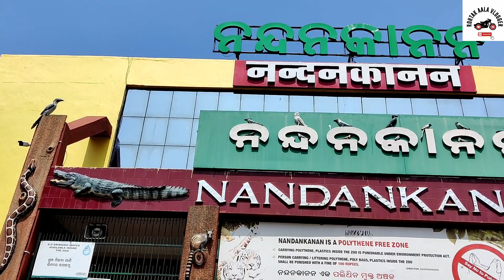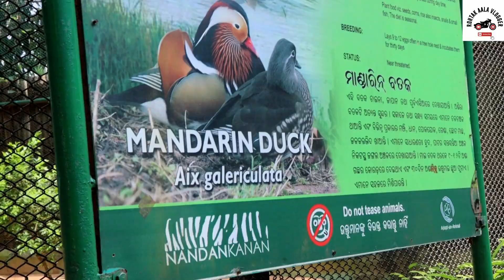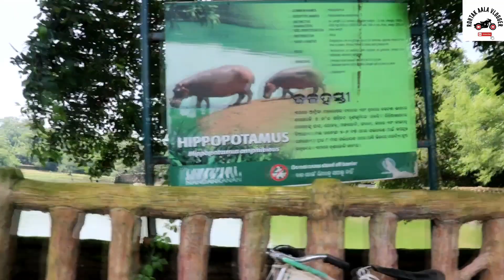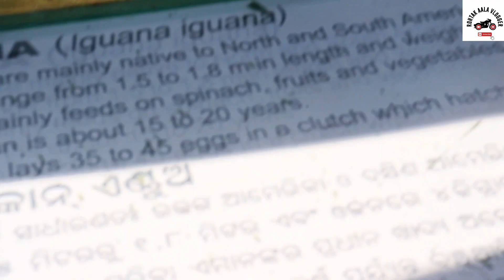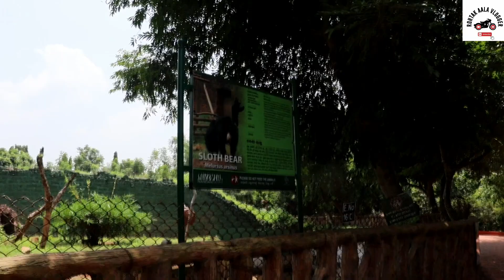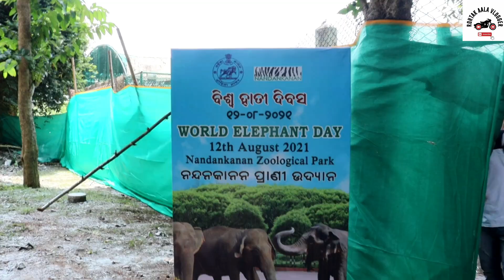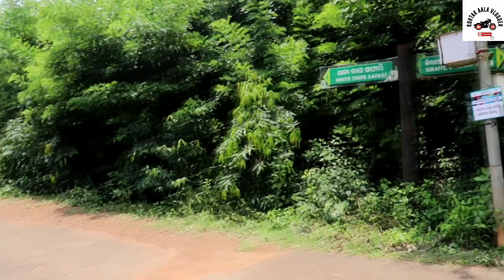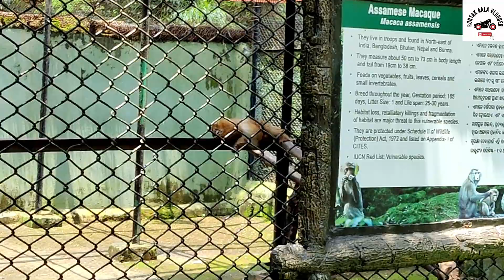Nandankanan - 2nd Largest zoo in India || Rohtak Aala Vlogger || nandankanan zoo odisha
Nandankanan zoological park in Bhubaneshwar